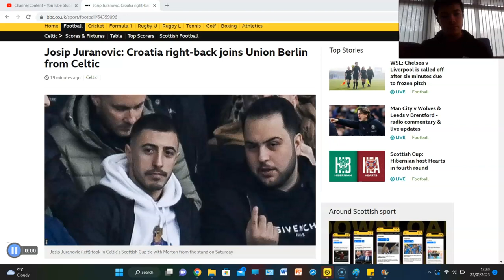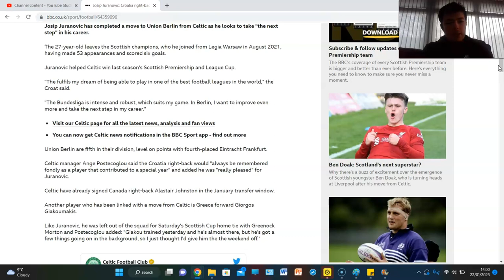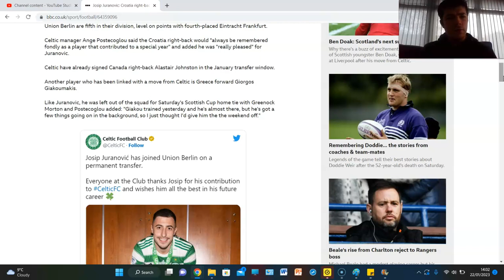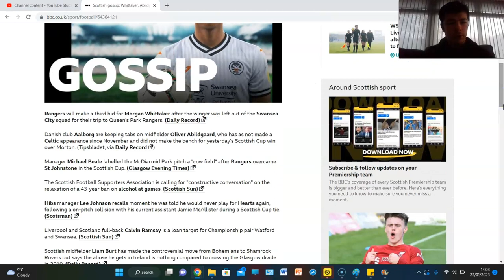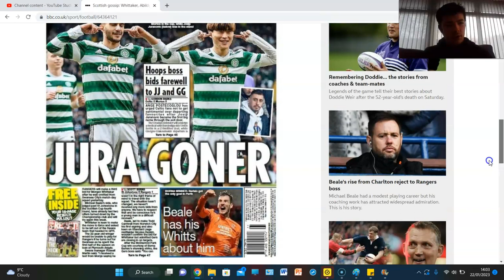JOSIP JURANOVIC JOINS UNION BERLIN FOR £10M!!! TRANSFER NEWS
JURANOVIC FINALLY LEAVES CELTIC FOR £7.5M PLUS £2.5M IN ADD ONS